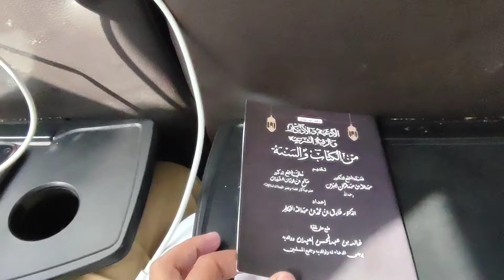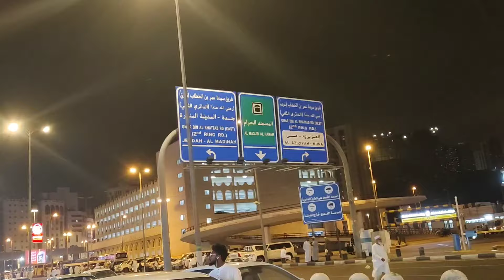From Riyadh to Makkah: Our Spiritual Umrah Journey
In this heartfelt vlog, join us as we travel from Riyadh to Makkah for Umrah. Witness the spiritual significance, rituals, and the awe-inspiring moments along the way.

**Description:**
Today, we're sharing our Umrah journey from Riyadh to Makkah. From the moment we donned our **ihram** to the **tawaf** around the Kaaba, every step is infused with devotion and gratitude. Join us as we seek blessings and forgiveness in the holy city of Makkah.
May Allah accept our efforts and grant us His mercy. **SubhanAllah!**

Remember to capture the essence of this sacred pilgrimage and share it with the world. May your video inspire others on their spiritual path. Safe travels! 🌙🌟

*Note: The information provided is based on general knowledge and understanding of Umrah. For specific details and guidance, please refer to authentic sources or consult with knowledgeable scholars